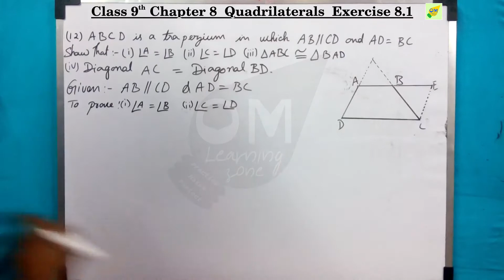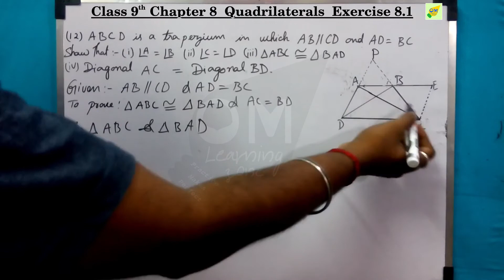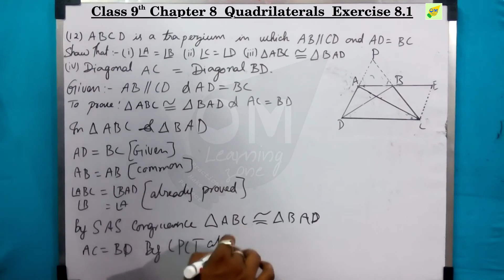CBSE 9th Maths | Chapter 8 | Quadrilaterals | Exercise 8.1 | Qno 12 | In tamil